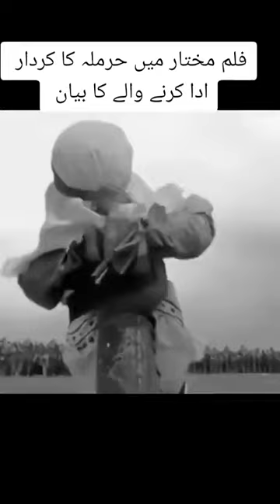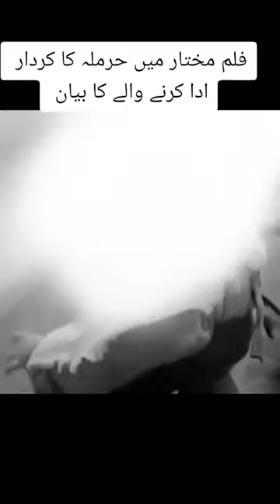film mukhtiar nama aur Mal ka kirdar 🙏🙏🙏🙏🙏🙏😭 treanding islamicstatus #🙏♥️🙏♥️🙏